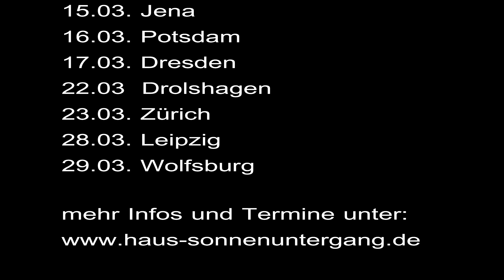Sybille uff Tour 2018/19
Die Kollegen freuen sich für mich...Herr Otterle...na ja..:-)